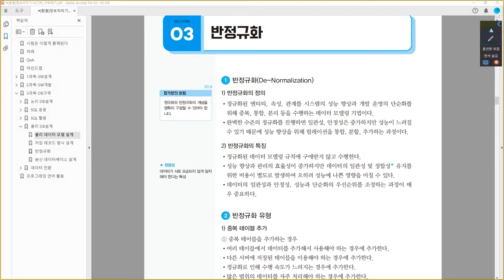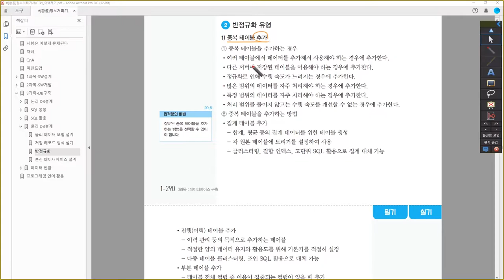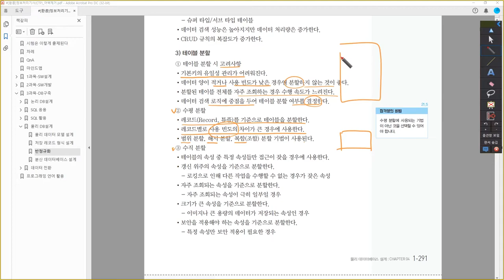[정보처리기사_환콤] 반정규화